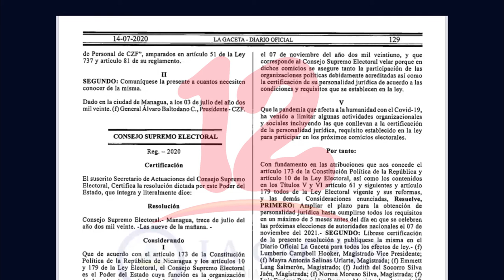Sector estudiantil solicita tener representación por cada sector dentro de la Coalición Nacional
El sector Juvenil de la Unidad Nacional Azul y Blanco solicita 1 representación por cada sector dentro de la Coalición Nacional.